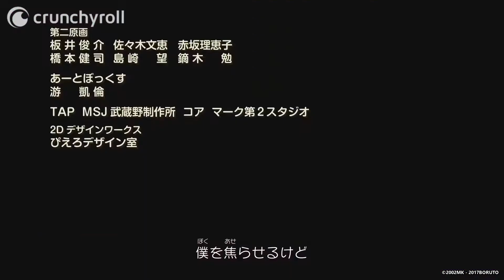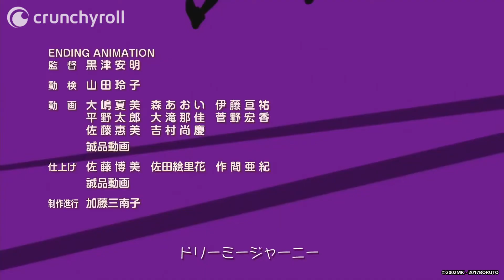Boruto: Naruto Next Generations - Ending 1 | Dreamy Journey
Artist: the peggies
Awit: Dreamy Journey

Ang Crunchyroll Philippines ay nagdadala sa iyo ng mga clips, OPs, at iba pang mga paborito nyong anime, bawat linggo mula sa mga pinakamahusay at paborito mong anime na hindi mo kailangang manood ng buong episode.